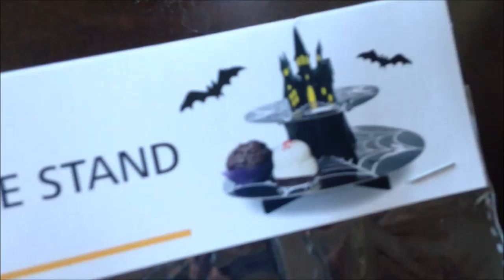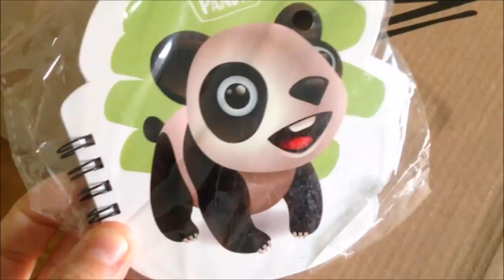September Dag 30: Uvirkelig øyeblikk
Denne videoen er sponset, vi er så heldige at Veggisboks sender oss denne boksen. Alle meninger er våre egne.